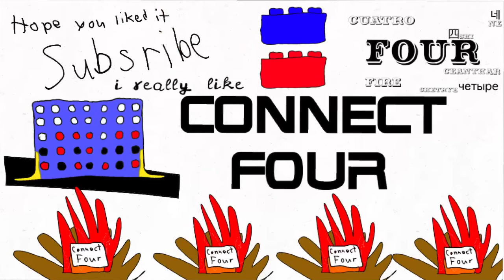Connect Four...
Just watch.                                                         Fiber...